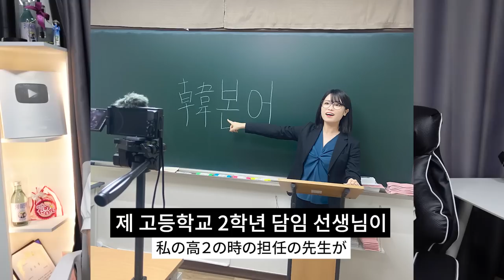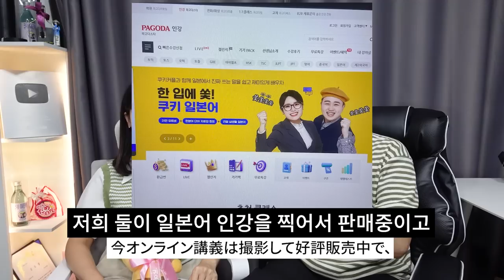결국 유튜브 채널을 뺏겼습니다..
최근 업로드하고 있는 한본어 선생님에 대한 모든 스토리..

🍪추천영상
-쿠리코에게 프로포즈